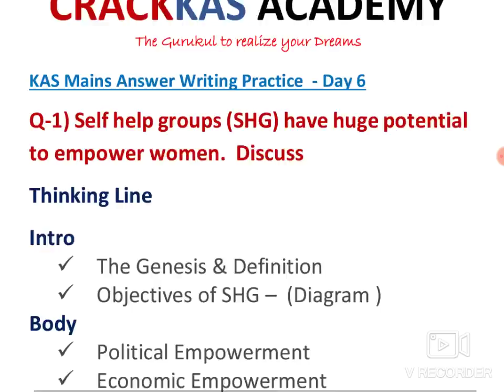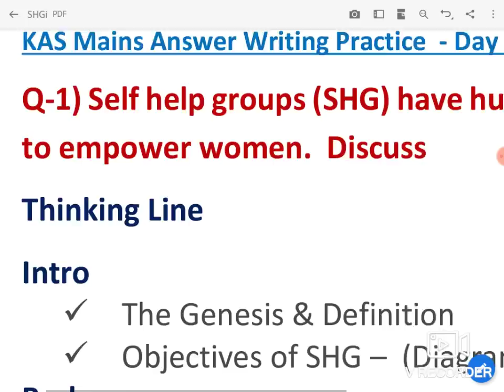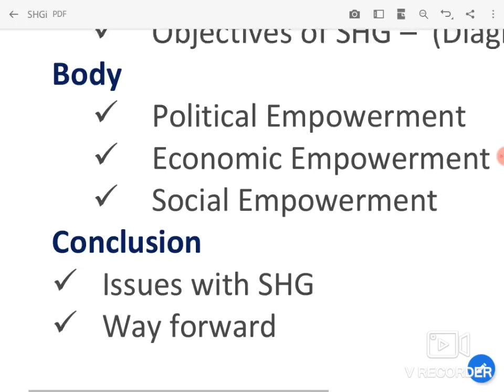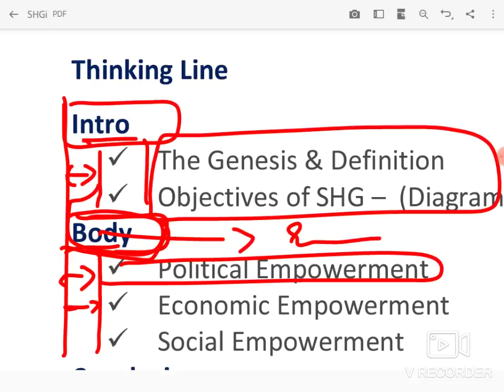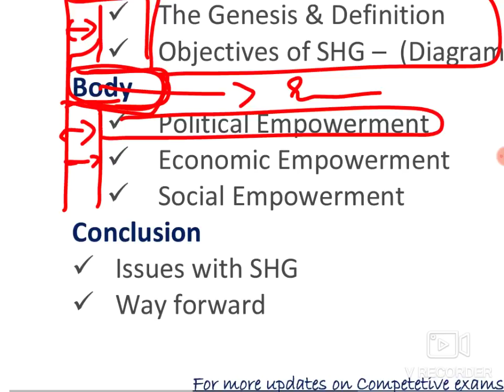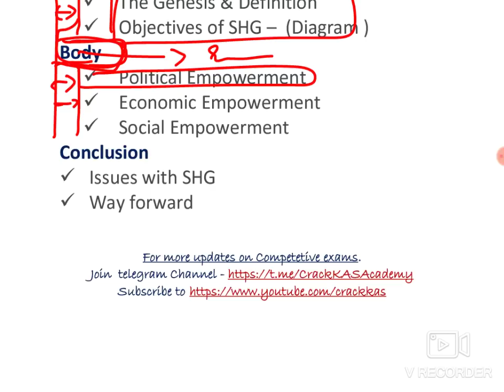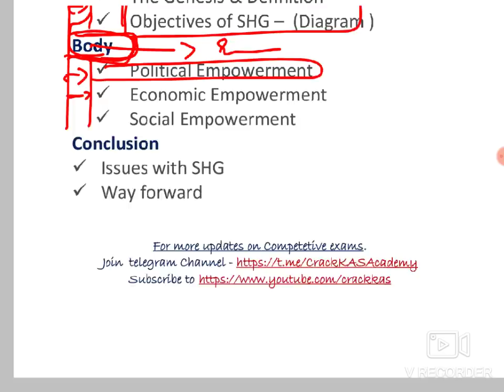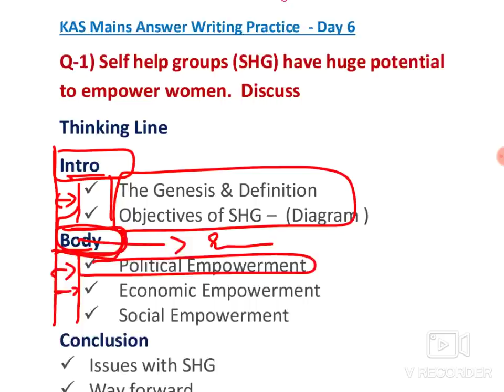Self Help Groups